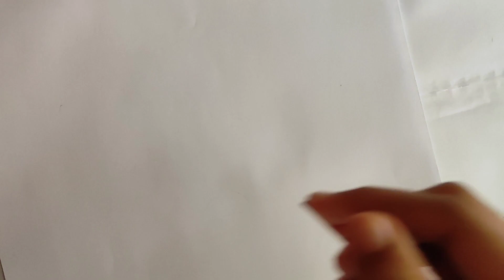Samantha Pencil Drawing ☺️ | YouTube | Malayalam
Hi friends this is my another art video ☺️

     I have drawn actress Samantha Pencil art .

Plz watch this pencil art fully and sent your feedbacks through comments